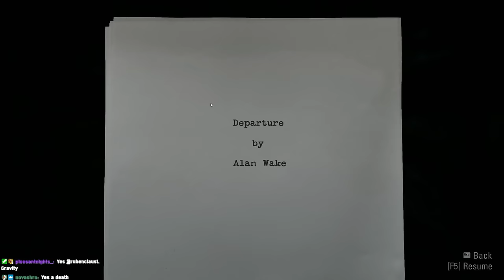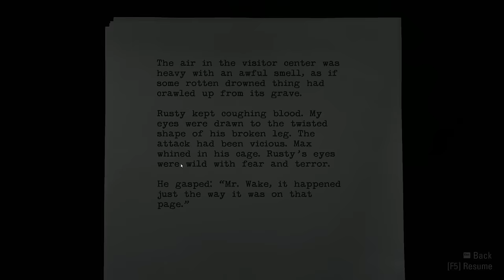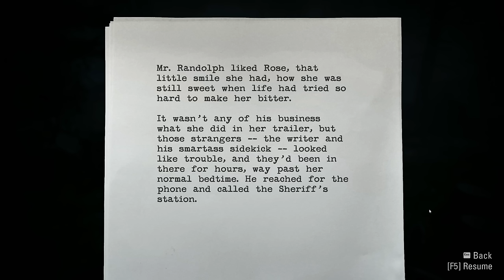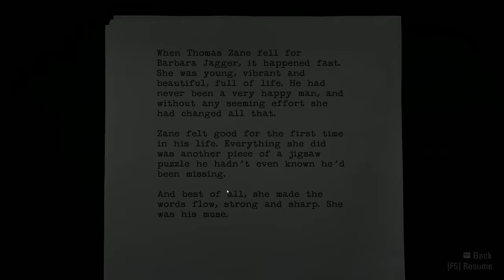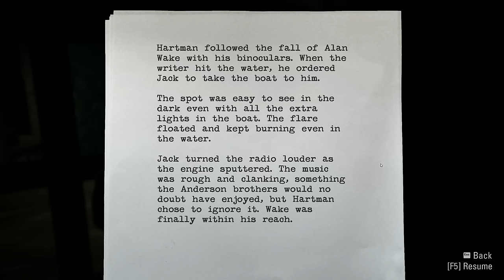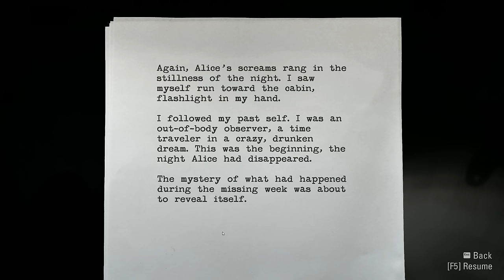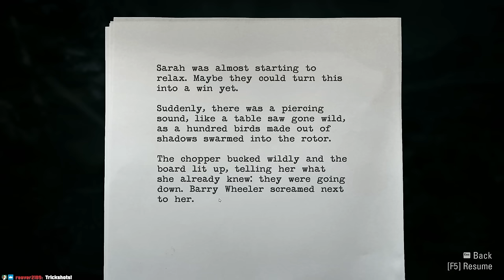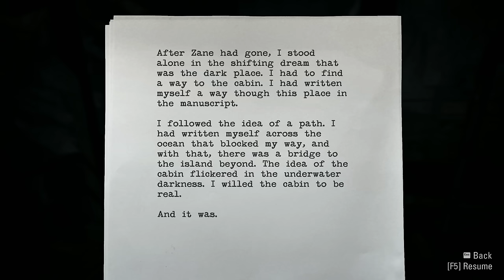I FINALLY Played Alan Wake...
Twitch for LIVESTREAMS (Mon-Fri 8pm UK onwards)

Second Channel for Stream Vods!